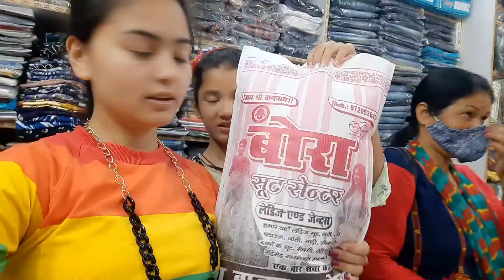birthday celebration vlog in my maternal house | vlog #2022